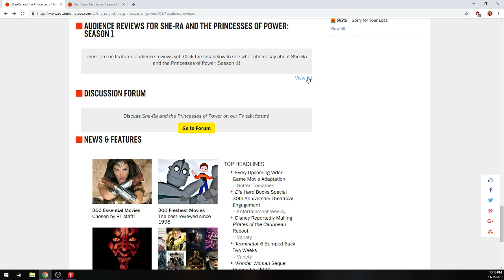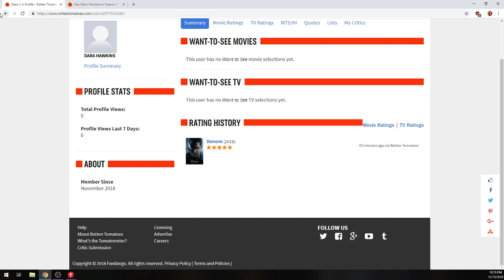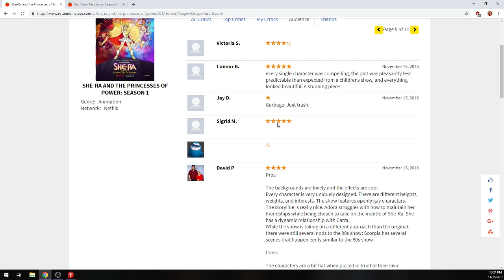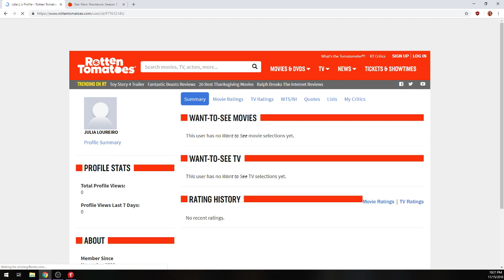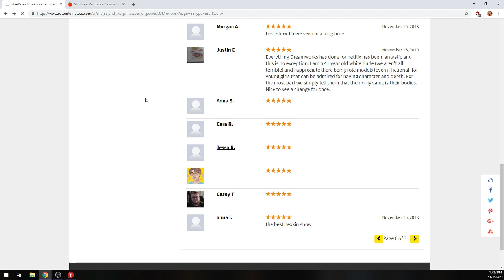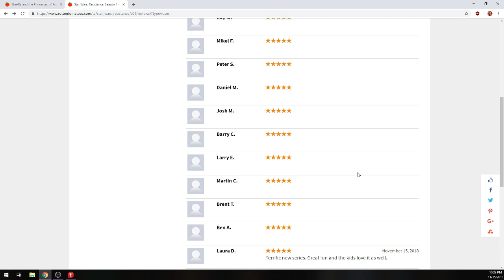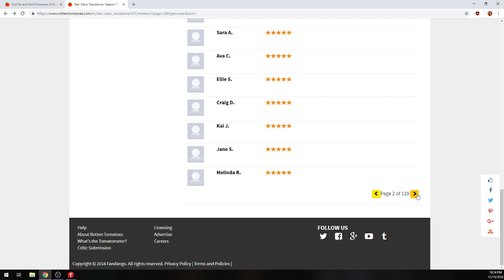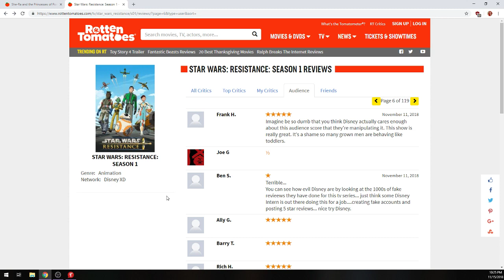Could the NETFLIX SHE-RA 5 Star Rotten Tomatoes Reviews Be FAKE?!?!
Random reacts to the possibility that a social media firm may have been hired to falsely inflate the Netflix series She-Ra higher than the 0% it received upon release.